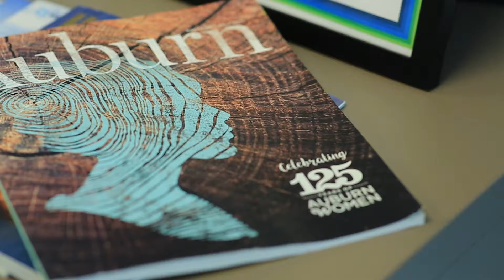Women Take Charge in Maritime Transportation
Get a first hand look at how women are excelling in the Maritime and Transportation Industry. What was once thought to be an industry of men, the need for women is increasing rapidly. This video highlights just a few of many women that are taking charge in the industry. They made the SMART Choice!